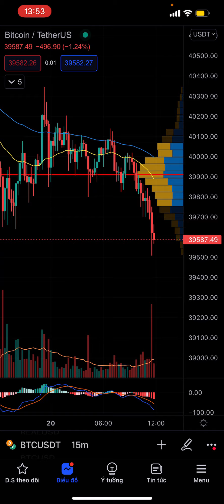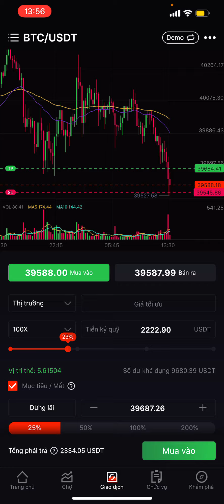Giới thiệu sàn MoonXbt - Tiếp Cận Với Trading Dễ Dàng hơn.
Đăng ký theo Link mô tả để nhận 55$ khi nạp lần đầu tiên trên 500$ (nạp hẳn 505$ cho ngầu, nhớ trừ phí chuyển coin nhé)